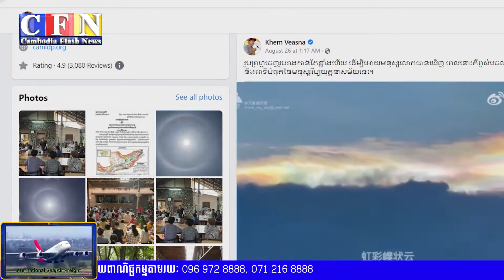អាជ្ញាធរនឹងចាត់វិធានការផ្លូវច្បាប់ចំពោះសកម្មភាពប្រមូលផ្ដុំមនុស្សជិត២ម៉ឺននាក់របស់លោកខឹម វាសនា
THANK YOU FOR WATCH MY CHANNEL